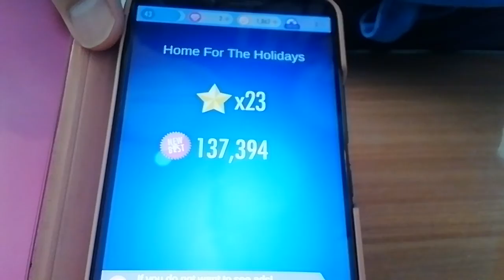TunesPiano - Home For The Holidays - 137,394 high score legendary records reached 137K